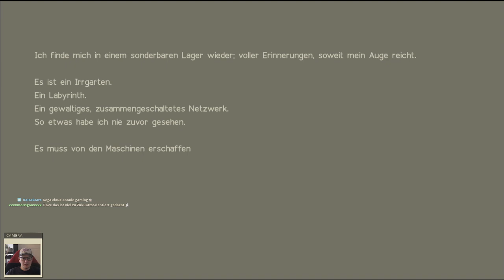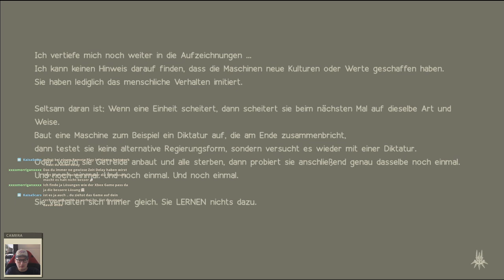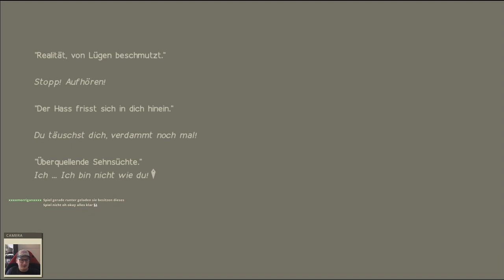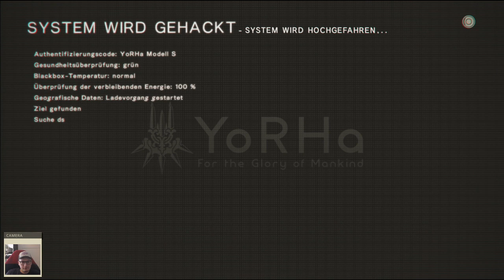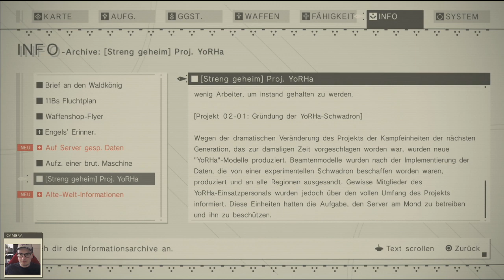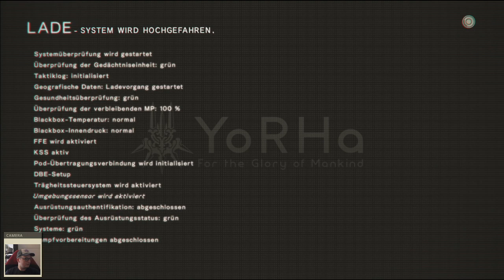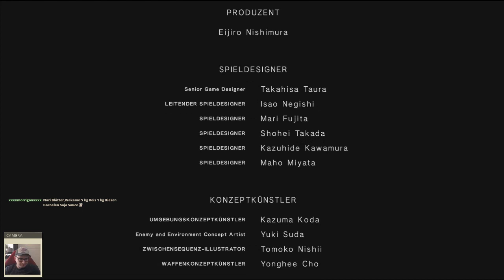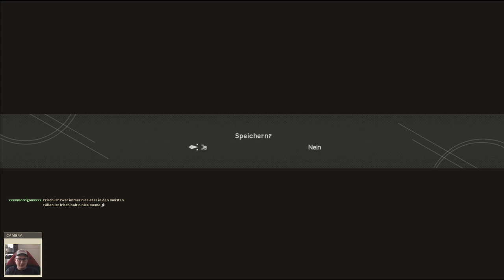[#5-2] NieR Automata